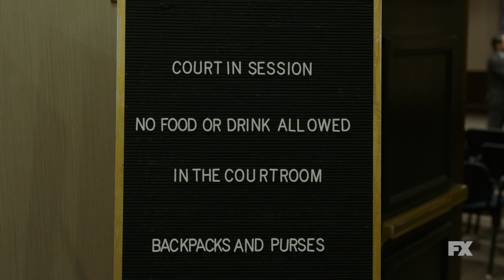What We Do in the Shadows S03 E05 Clip | 'Laszlo the Lawyer' | Rotten Tomatoes TV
Check out the new What We Do in the Shadows Season 3 Episode 5 Clip starring Matt Berry!

US Air Date: September 23, 2021
Starring: Matt Berry, Kayvan Novak, Natasia Demetriou
Network: FX
Synopsis: Have no fear, Laszlo is here to provide legal counsel.